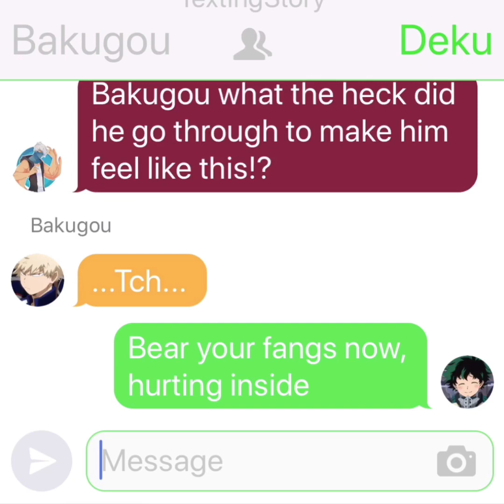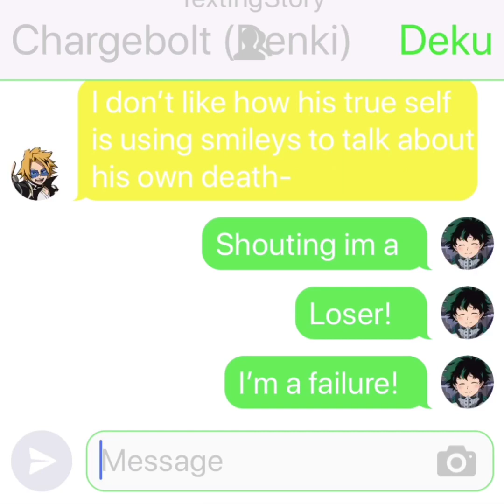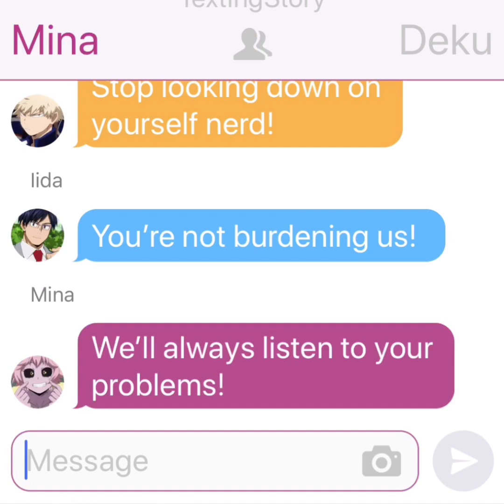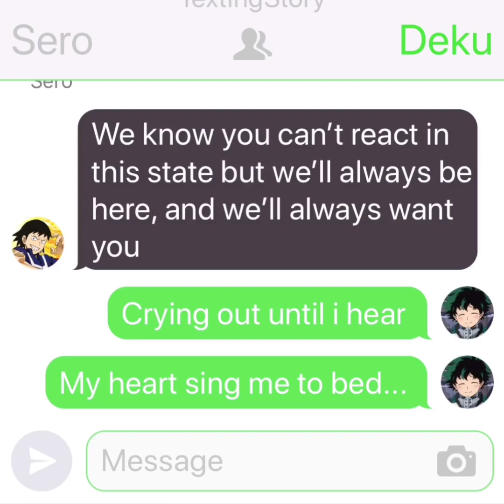BNHA texting lyric prank. Failure Girl (Boy). Depressed Deku AU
This again, has nothing to do with my BNHA texting lyric prank storyline! This is part 2 to depressed Deku AU!

Cover artist: Juby Phonic

Story: shinso was asked to control Deku to write what he actually feels, and in the end Deku decides to commit suicide.

He succeeds...

Thank you for 2k! The special will be a SuicidalDeku AU GLMV!

Have a nice day/afternoon/afternoon! And I hope you feel better!